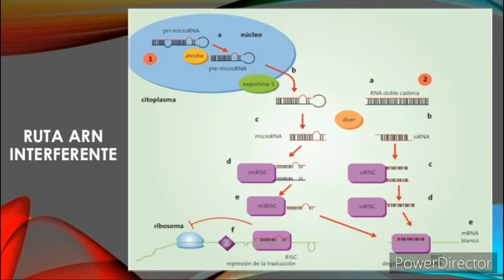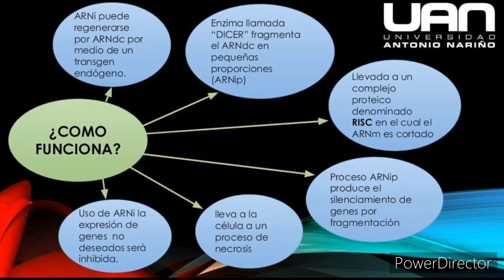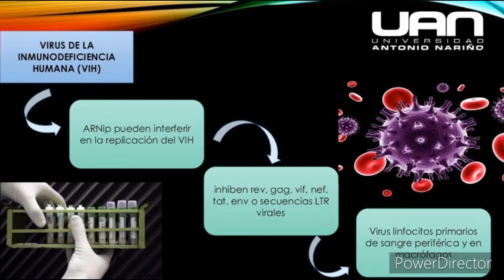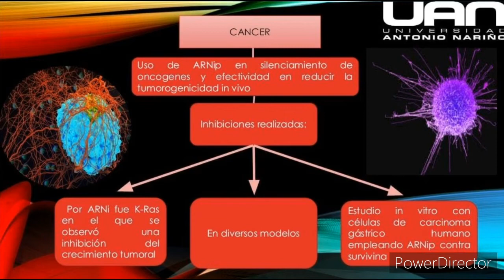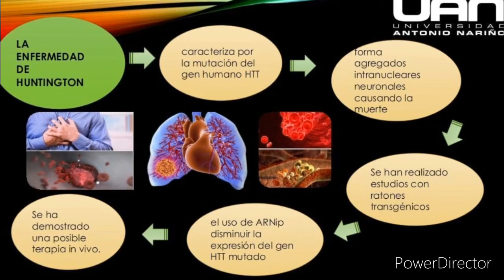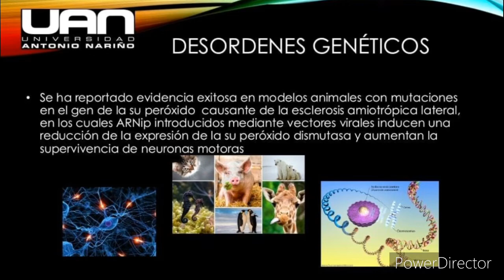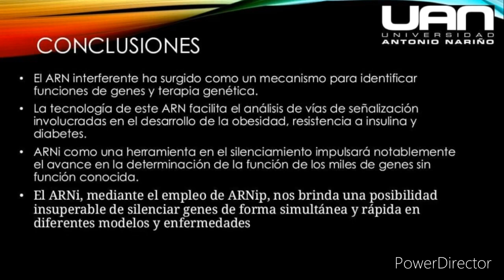Técnica molecular - (ARN de interferencia)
Video creado para fines académicos , técnica molecular ARN de interferencia UAN